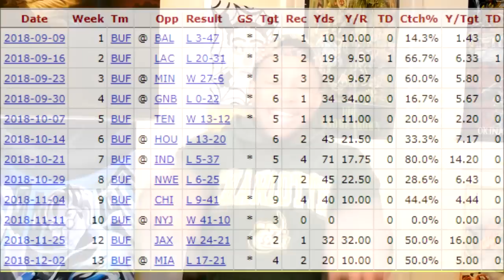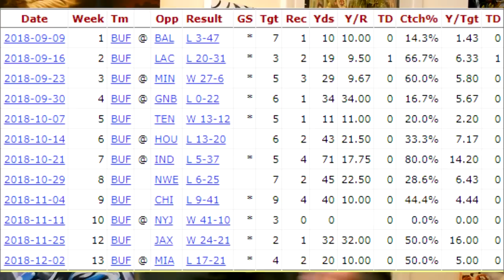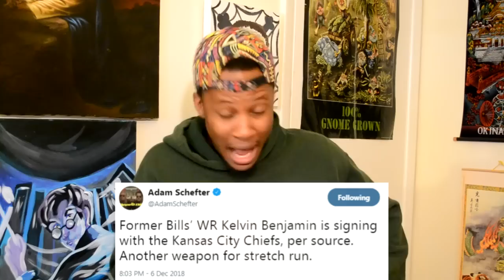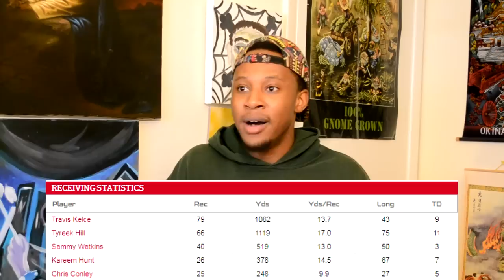KELVIN BENJAMIN SIGNS WITH THE KANSAS CITY CHIEFS BY THE GRACE OF GOD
If you've ever doubted the existence of a higher power...stop that now. Kelvin Benjamin being signed to the Kansas City Chiefs (in direct response to the Kareem Hunt situation) gives us 100% confirmation that literally anything is possible.